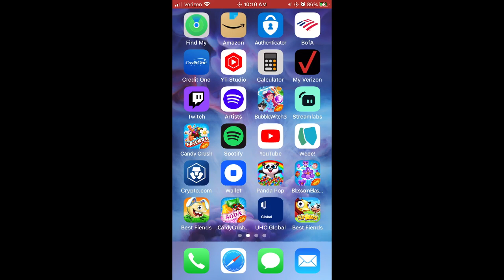How To BEAT Level 1026 on Bubble Witch 3 Saga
New music coming very soon! Check out new music by Yahaira Lovely Loves! I make music for exoplanets starting with super Earths.

LABEL
BOOMY CORPORATION
ARTIST
Yahaira Lovely Loves
ALBULM

Yahaira Lovely Love’s LOFI music on BIGOLIVE Now: BIGO ID: 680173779, Live Room